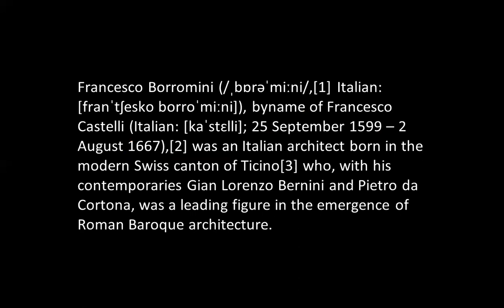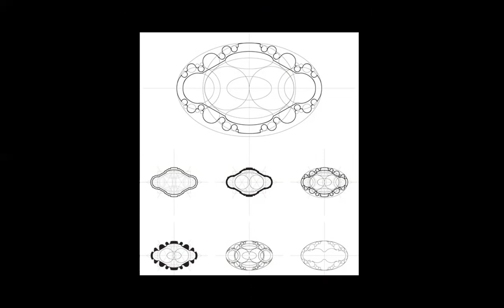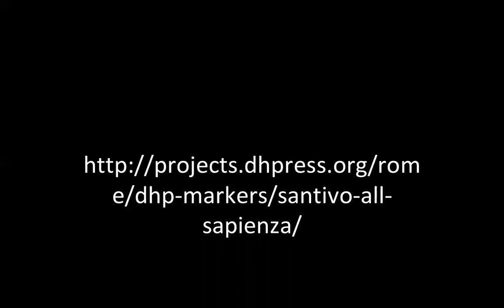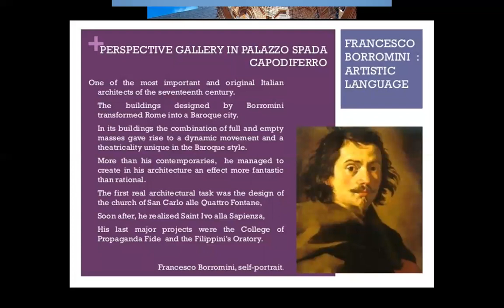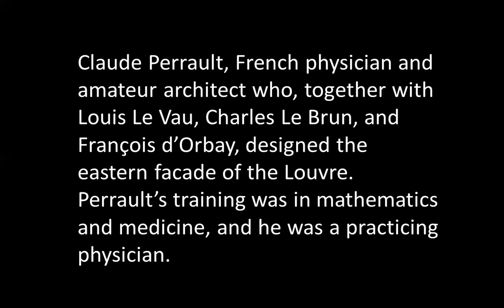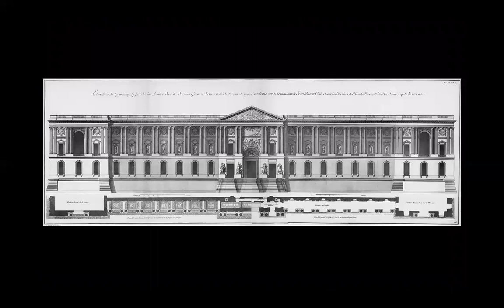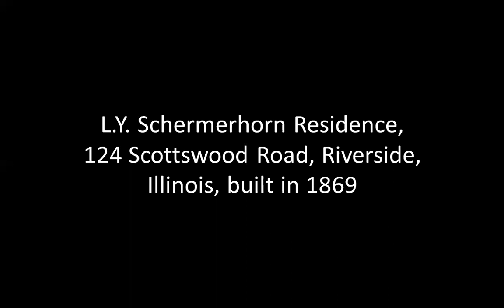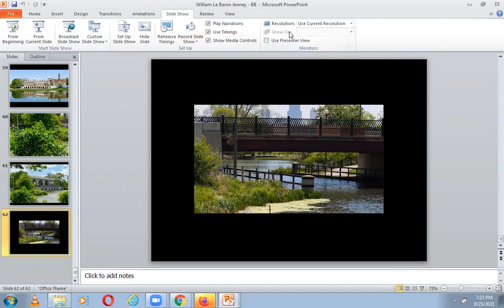BORROMINI, PERRAULT, JENNEY | ICARCH 2021